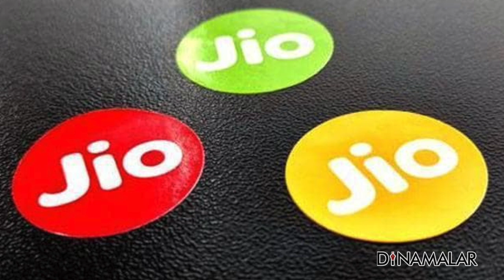ஏர்டெல்லை தாண்டியது ஜியோ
நாட்டின் இரண்டாவது பெரிய டெலிபோன் கம்பெனி என்ற பெருமையை ஏர்டெல் நிறுவனத்திடம் இருந்து தட்டிப் பறித்துள்ளது ஜியோ.
ஜியோவின் வாடிக்கையாளர்கள் எண்ணிக்கை 30 கோடியே 60 லட்சமாக உயர்ந்துள்ளது. ஏர்டெல் 28 கோடியே 40 லட்சம்.